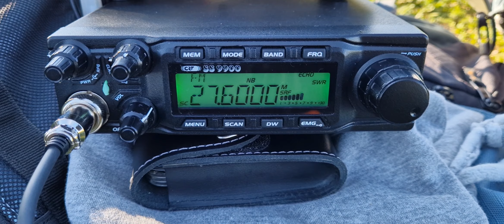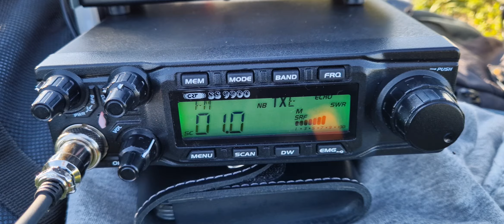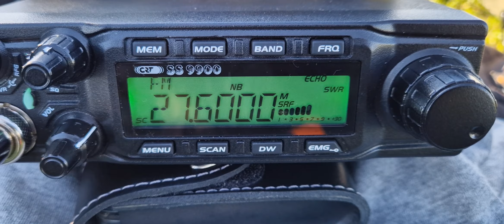QSO en FM avec 2VA601- John Mobile Caroline du Nord USA.